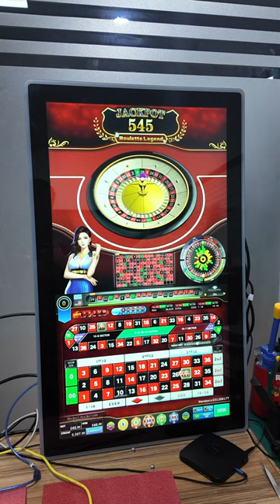Video Slot Roulette legend Gaming PCB Boards For Sale Games Machines Hot in Jamaica USA For Sale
Wechat : liejianggame02